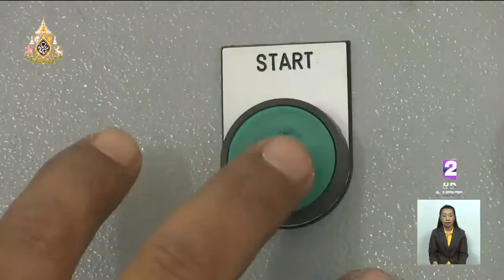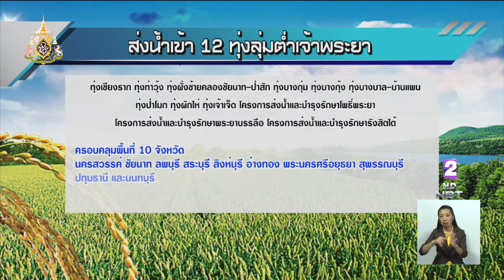ส่งน้ำทำนา 12 ทุ่ง ลุ่มต่ำภาคกลาง เร็วกว่า 1 เดือน ตามแผนปรับปฏิทินเพาะปลูก